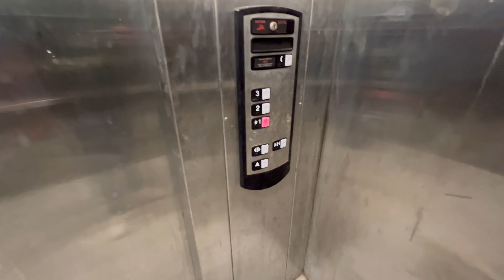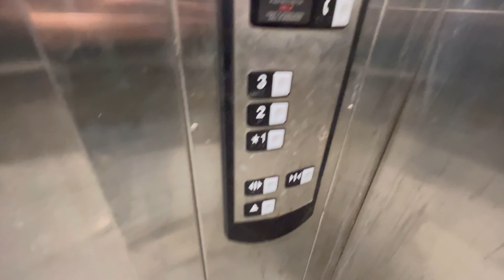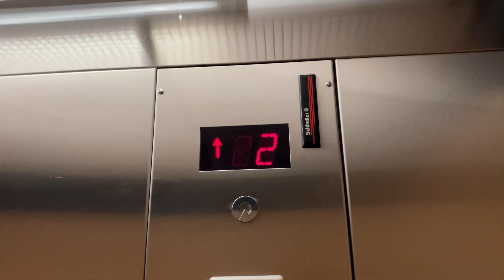Crappy Schindler HT Hydraulic Elevator @ Macy’s Garage Kenwood Towne Center Cincinnati Ohio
Here is the elevator in the Macy’s parking garage at Kenwood Towne Center Mall. This is a really generic and basic Schindler HT 330A. it doesn’t run that great, and it’s also not in the best shape. Honestly, I’m shocked This thing is still here, and hasn’t received the mod treatment yet.￼